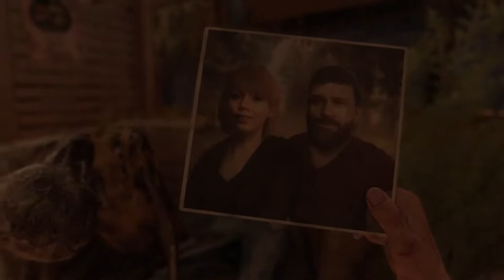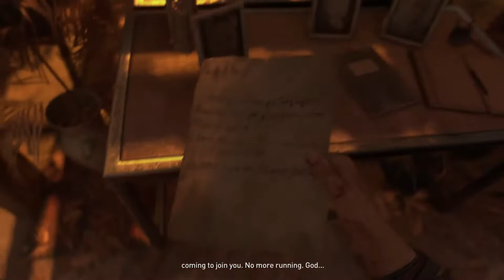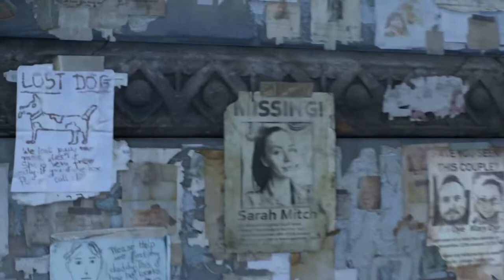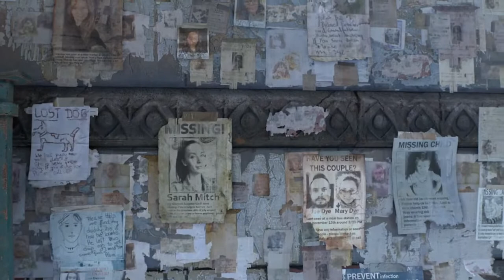Dying Light 2 - (PS5) Peacekeeper Full Story Play Through - Part 1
Dying Light 2 Full Gameplay on PS5